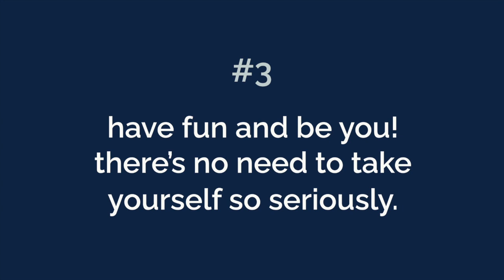5 Things We Wish We Knew Before We Started with Maya Malekian and Geneve Lau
empath worldwide is a communications collective providing clients with high-quality services at no cost. While we've had great success since we launched in August 2020, there are definitely a few things we wish we knew before we got started. See what our co-executives directors Maya Malekian and Geneve Lau knew before they started empath worldwide.